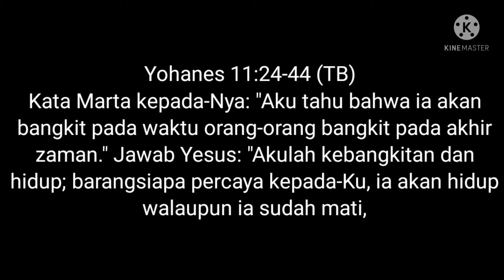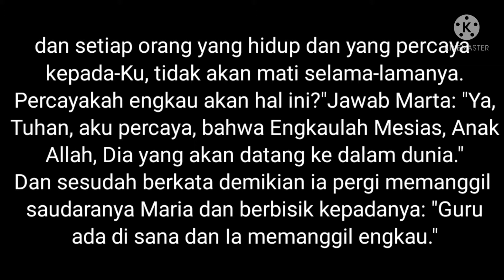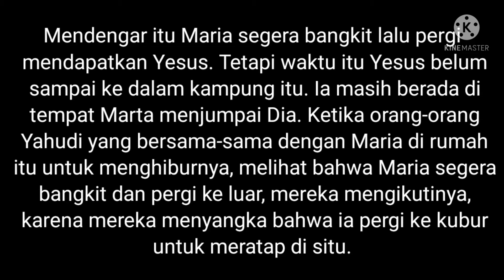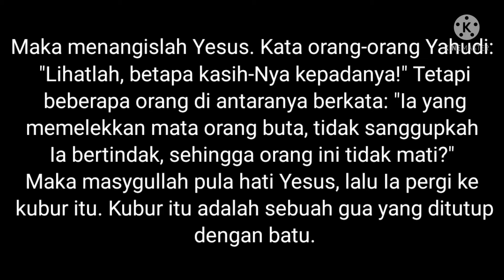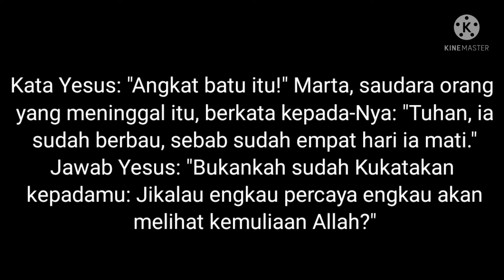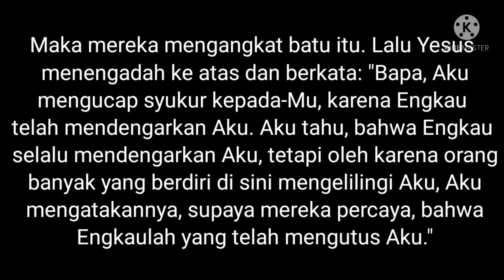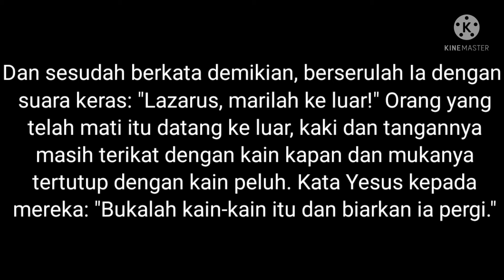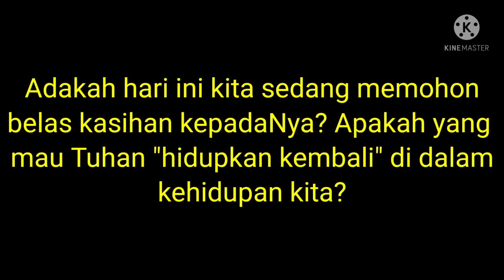PERCAYAKAH KITA?|RENUNGAN HARIAN KRISTEN|SAAT TEDUH|KHOTBAH KRISTEN